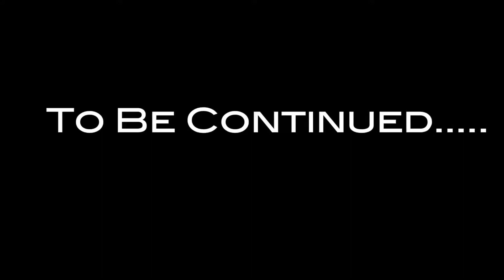Yoni Dares America #3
This past summer, I, Yoni Lotan, went on a cross country road trip. Before embarking, I asked the internet, via my tumblr to submit DARES for me to accomplish while traveling this great country.

HERE IS THE VIDEO PRROF OF ARE THOSE DARES.

Episode 3 is a part of a Three-Part Series known as the "Chicago Dares"